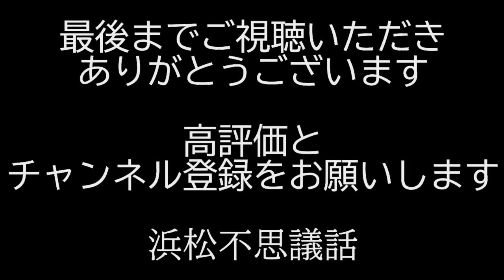未来予想宇宙編 米軍UFO映像公開 ベテルギウス超新星爆発 太陽膨張 月が遠ざかる 浜松不思議話エピソード25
今回は＃未来予想宇宙編
先日＃米軍が公開したUFO映像の話から始まり

近々爆発が予想されている＃オリオン座の一角＃ベテルギウス超新星爆発の話＃WR104は地球に甚大な被害をもたらすのか？
恐怖の＃ガンマ線＃ガンマ線バースト

その時人類の選択は？

オジサン達の“浅い知識”がさく裂する！